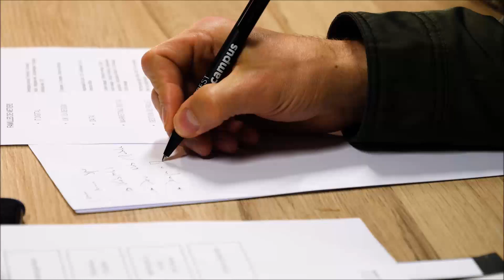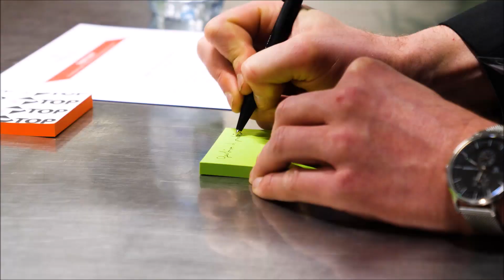[La Digital School] - Digital Cluster mars 2019